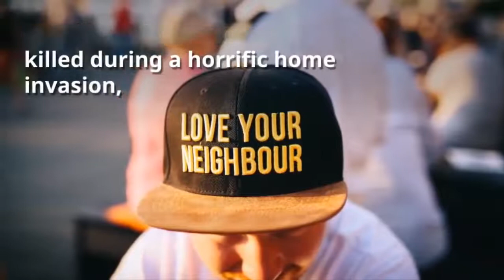Custodian Learns Teen Is Starving And Homeless So She Shows Him Her ‘Other’ Janitor’s Closet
OMG Custodian Learns Teen Is Starving And Homeless So She Shows Him Her ‘Other’ Janitor’s Closet

Carolyn Collins is the custodian at Tucker High School in Tucker, Georgia. On any given day, you can find Carolyn picking up after the students, mopping the floors, and restocking the bathrooms.

But three years ago, something happened at school that added an unexpected element to Carolyn’s job.

Several students approached Carolyn as she performed her early-morning tasks before the first bell rang. The kids, who’d been dropped off early that day, said they were starving and had nowhere else to go.

Carolyn, whose young son was killed during a horrific home invasion, felt an instant calling. She came to learn about the shocking number of high school students who were sleeping in cars or hotels, many of them too ashamed to speak up.

That’s when Carolyn decided to transform a closet tucked in the back corner of the school’s cafeteria. This is in addition to her traditional janitor’s closet, but it serves an entirely different purpose.

Credit: WXIA Atlanta